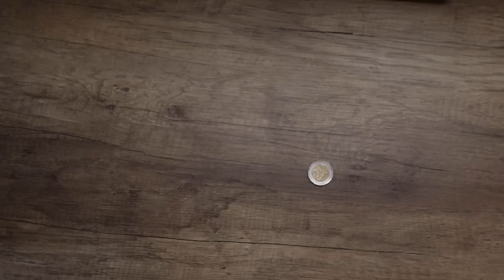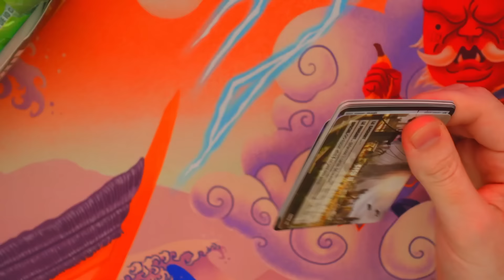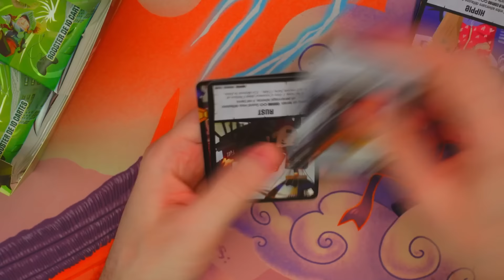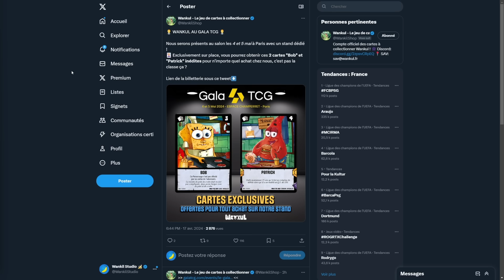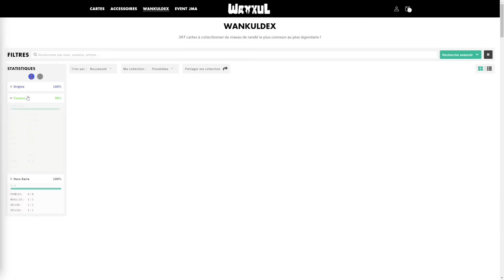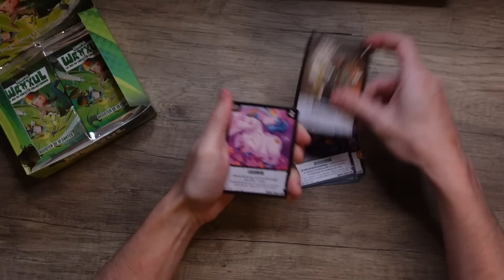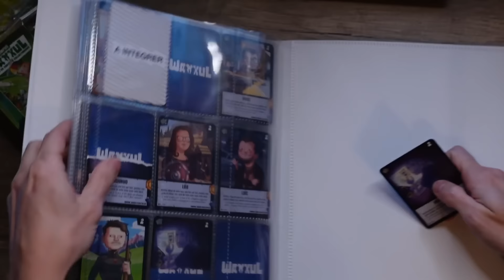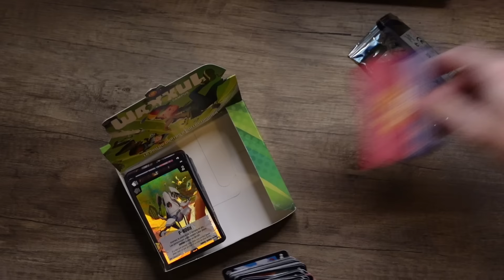VOD - Laink et Terracid // Ouverture Display Wankul S2